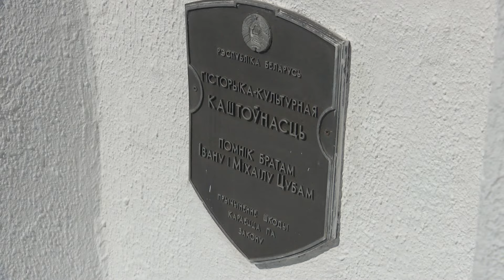Работы по наведению порядка на земле прошли в каждом населенном пункте Солигорщины